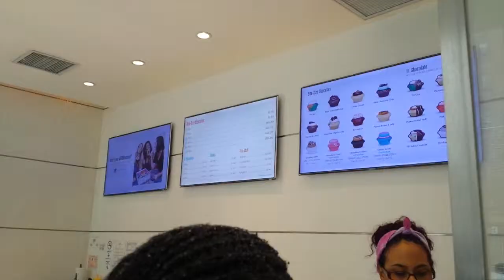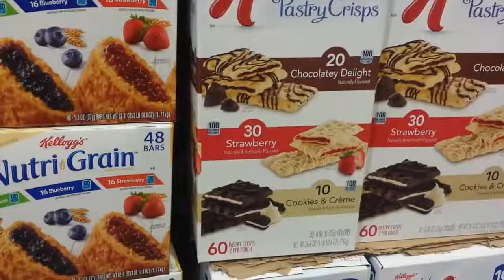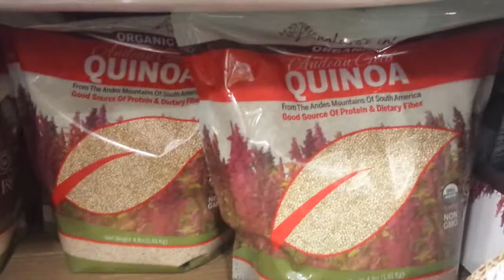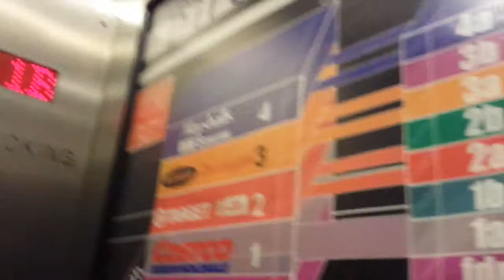No More Snow 3.20.15 A Few Moments With Kary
Love,
Kary xo